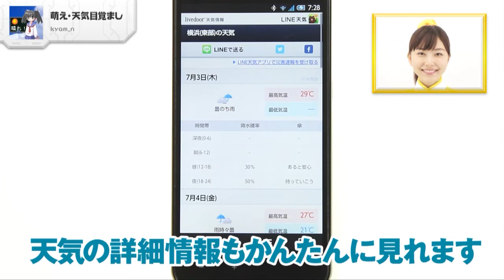各地のお天気を萌えキャラで通知！ 萌え・天気目覚まし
「萌え・天気目覚まし」kyam_n

「萌え・天気目覚まし」は、かわいい女の子が天気を知らせたり、朝起こしてくれたりする、目覚ましアプリなので、あります！アプリを起動すると、女の子がかわいい声で日付と天気を教えてくれます。天気の詳細情報もかんたんに見れます。目覚ましを設定した時刻になると、アプリが自動で起動して、起こしてくれるのと同時に天気も教えてくれます。「萌え・天気目覚まし」は、朝目覚める時や天気を調べる時、あなたに癒しをお届けする、萌えるお天気目覚まし時計なので、あります！